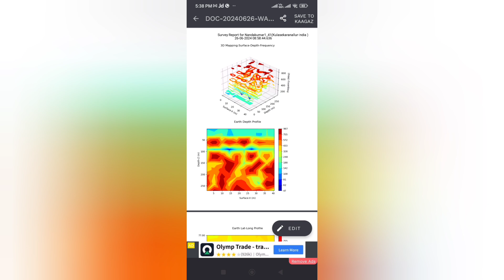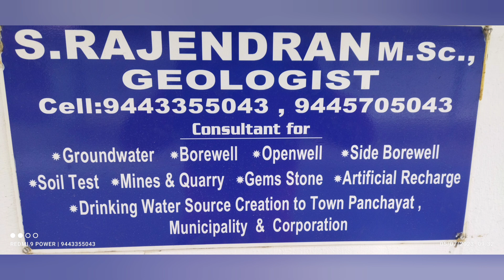@குலசேகரநல்லூர் ஓட்டப்பிடாரம் 3dscanning groundwater_survey rajendran_geologist 9443355043